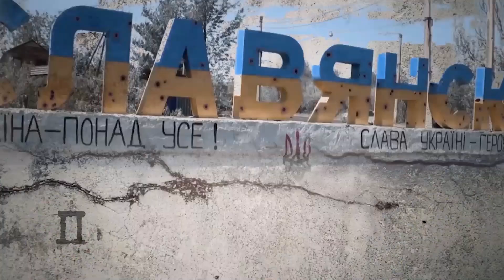Епізод "Перша атака" з фільму "Слов`янськ. Початок війни"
Епізод "Перша атака" з  документального фільму "Слов`янськ. Початок війни"